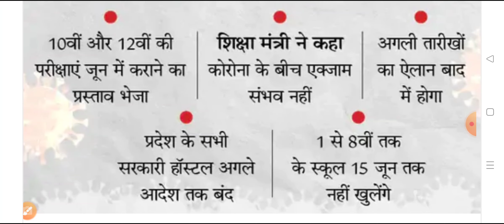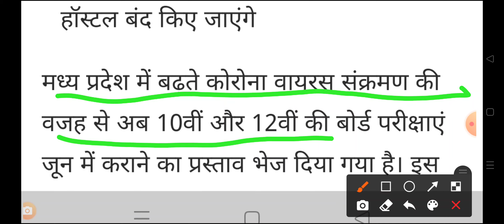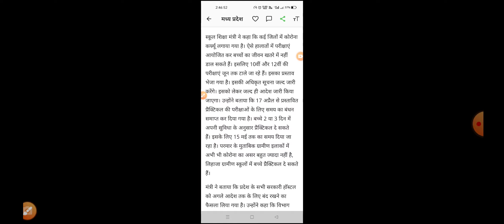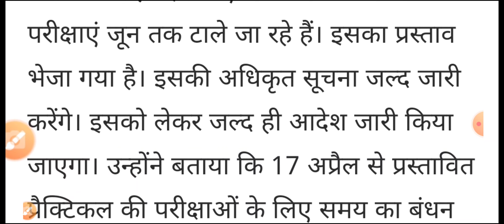MP Board big update अब final exam10वी 12वी होंगे जून में मिटिंग का फैसला आगया final exam देरी se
ab final exam Honge Aur Bhi deri se final ke exam Honge June Mein Aaj ki meeting Ka Faisla aaega Khud Mama Se Sikh ke exam Honge June se final exam ki date Badi Aage dasvin barahvin final exam Bade

class 10th Hindi pre board exam solved paper